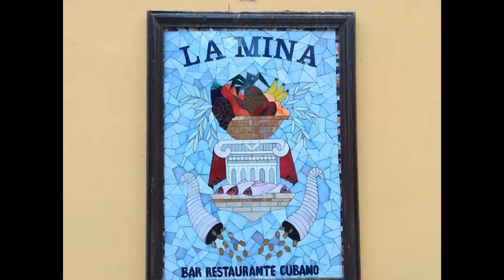キューバのホテルってどんなかな？【Loft havana hotel in cuba】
ネット上の部屋の写真、キレイすぎだろ(笑)